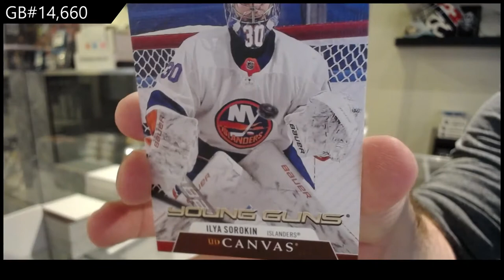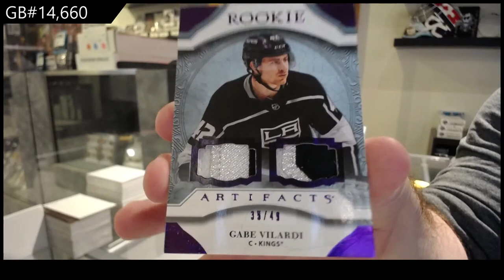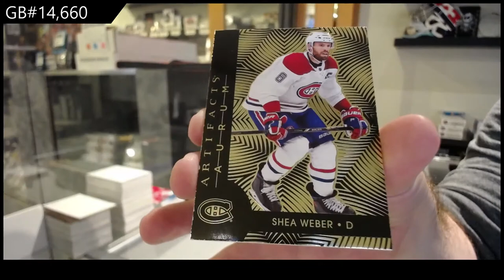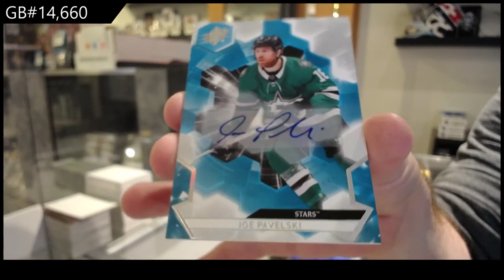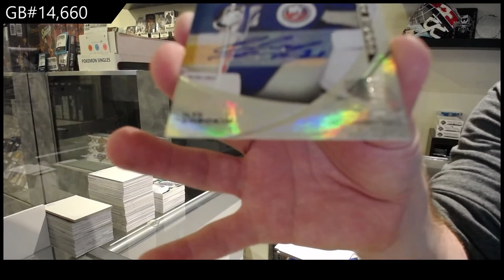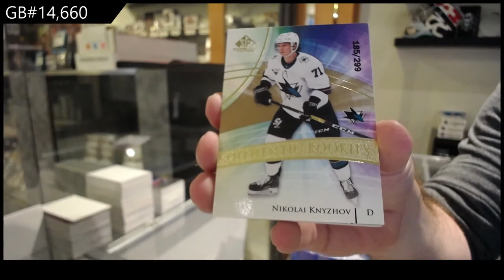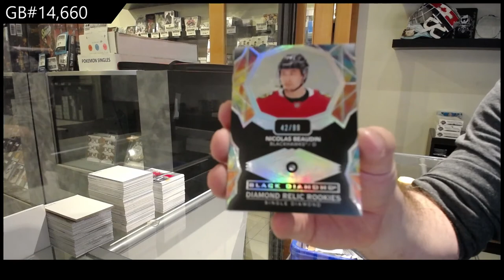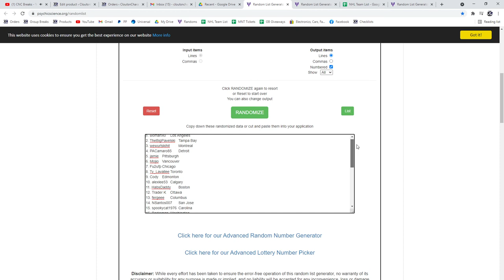20-21 Upper Deck 7 Box Hockey Mix Break - C&C GB #14,660